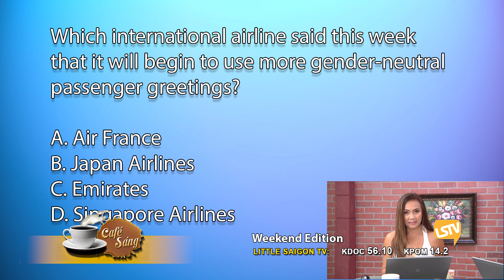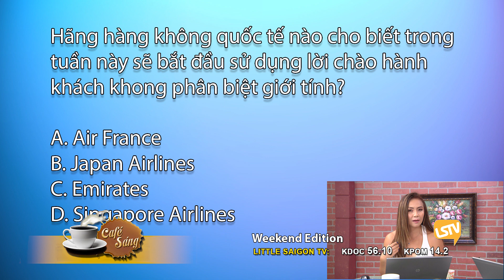Cà Phê Sáng Cuối Tuần Phần 4 (10-10-20) với Nhi Huyền và Lê Thái